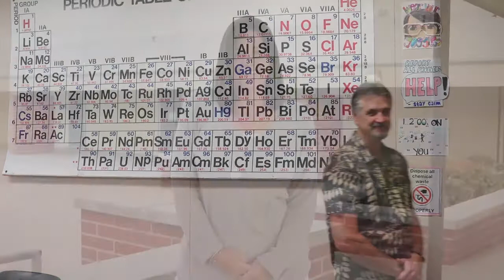Recognition Breakfast Nominees #2